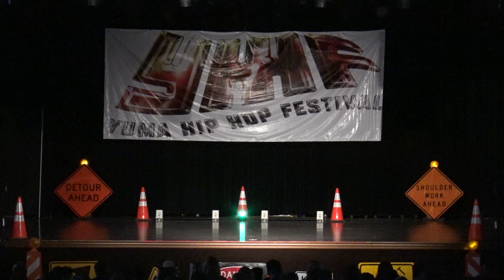Mimi V - mimivofficial.com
Director of Hip Hop Show: Tricia Miranda
Producer / Host of Festival: Dawn Atherton
House Manager: Maria Raymond
Media/Marketing: Ashley Atherton
JOY Wardrobe: Kerri Dornstadter
AV Technician: Richard Anaya
Media Production Specialist: Jonathan Bosco
Team Managers: Nikki La Croix
Light Technician Lillian Jacobs & Skylar Domingos

Dear Arts Supporter:

     JAZZ OF YUMA ( JOY ) is excited to be a part of the Yuma Community, entertaining and educating its citizens. This non-profit dance company is excited to announce the 15th Annual Yuma Hip Hop Dance Festival on September 16 & 17th, 2022 at Quechan Casino & Resort PIPA Event Center.

     This festival presents opportunities for children and adults to expand their minds, learn new skills, and to dance with and learn from masters about their dance lives, the industry and the opportunities available to those who work hard. Some of these masters have choreographed or danced on America’s Best Dance Crew, Dancing With the Stars, So You Think You Can Dance, Step Up Revolution, to include working with performing artists, such as Justin Bieber, Beyonce, Jennifer Lopez, Usher, Flo-Rida, Brittany Spears, Nicki Minaj. In addition, the instructors and assistants have worked with national choreographers within the industry, just to name a few: Brian Freedman, Laurie Ann Gibson, Jeri Slaughter, Fatima, Tyce Diorio and Tessandra Chavez.

      This year’s festival is a two-day event workshop & Show starting with Friday night, Sept. 16th, at Quechan Casino & Resort PIPA Event Center from 6pm-8pm. These classes are open to the public. Registered students for Saturday, Sept. 17th program, the 15th Annual Yuma Hip Hop Festival will include with 3 Master classes, Lunch, T-shirt, Q & A session and an audition to be in the evening show. Saturday evening the show will be held for the first time at Quechan Casino & Resort PIPA Event Center at 7:00pm. This experience continues to benefit the entire Yuma community in several ways. This event has drawn participants from not only Arizona, but various cities as far as New Jersey to California who utilize the services of our local hotels, restaurants and convenience stores. We hope you will support the annual Yuma Hip Hop Dance Festival and show through your generous contributions.
     Thank you for helping us to provide a high-quality performing arts education and entertainment to our community. Please fill out the attached form and submit to YUMA HIP HOP FESTIVAL, with your donation or contribution. Remember all contributions are tax deductible as JOY is a 501 (c) 3 organization,

JOY Board of Directors
Dawn Atherton, Artistic Director

Jazz of Yuma Board
Jazz of Yuma Parents
Dawn’s Dance Studio Staff
Quail Inc.
Jonathan Bosco
Frances Navarro
AV Department, Quechan Casino & Resort
Facilities Department, Quechan Casino & Resort
Banquets Department, Quechan Casino & Resort
Quechan Casino & Resort
Coca-Cola Bottling Co